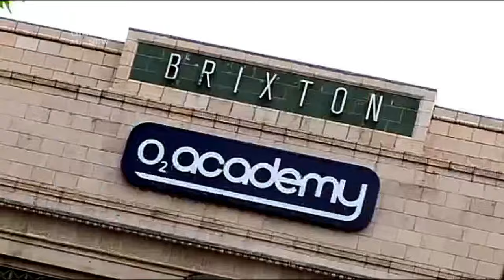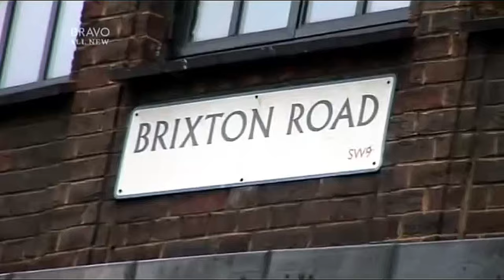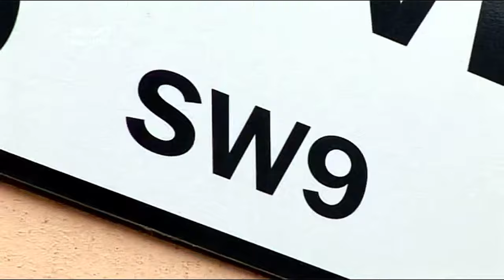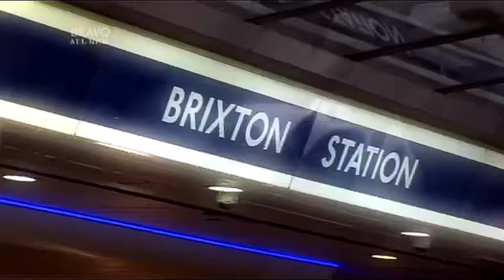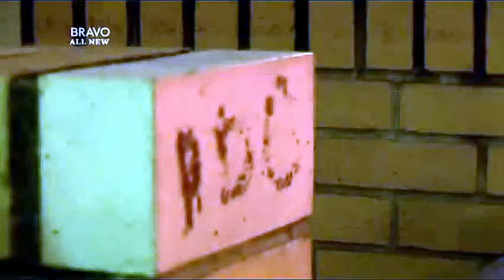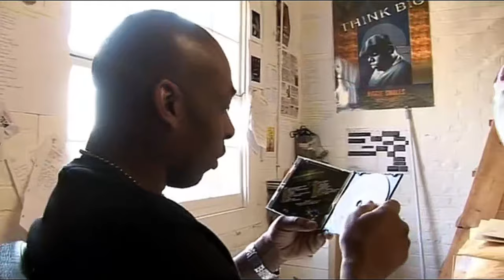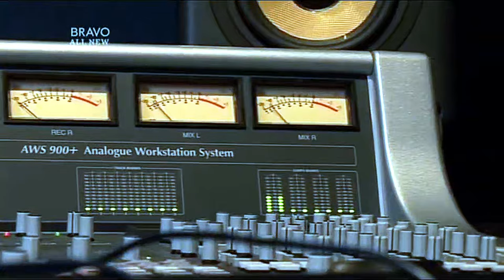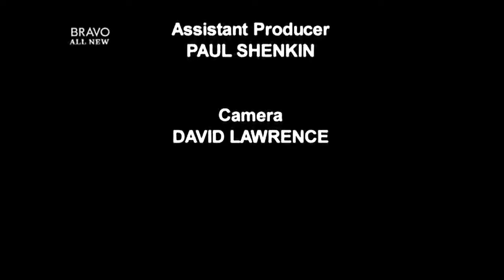Danny Dyer's Deadliest Men S02E02 PDC Brixton ft Elijah Kerr / Jaja Soze